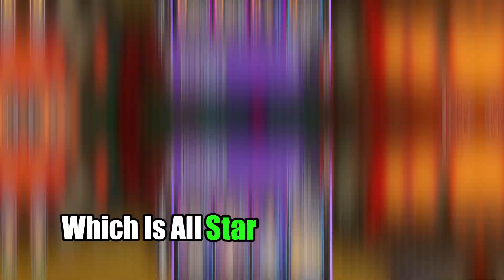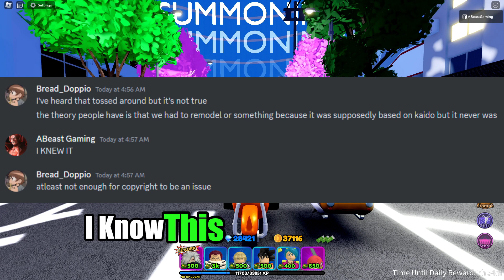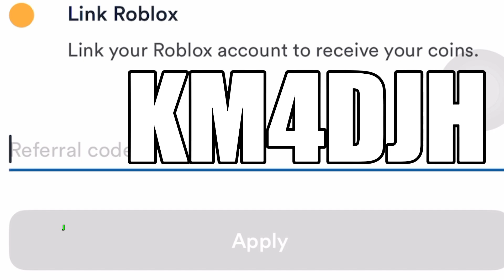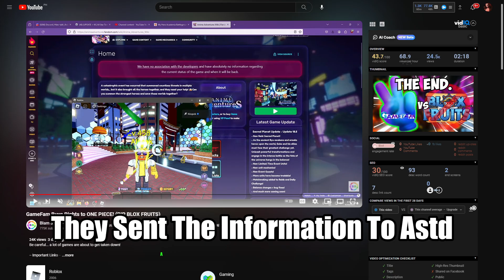OMG NOOO.. Gamefam Bought One Piece Rights!? The END (Blox Fruits)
It IS Very Likely That Gamefam Bought One Piece Rights AND IT IS Quite Scary For Blox Fruits Players!! WE need to Hope Blox Fruits Wont Get Deleted Let us hope Blox Fruits WONT GET COPYRIGHTED

USE THIS CODE FOR FREE 300 KINO COINS -- KM4DJH